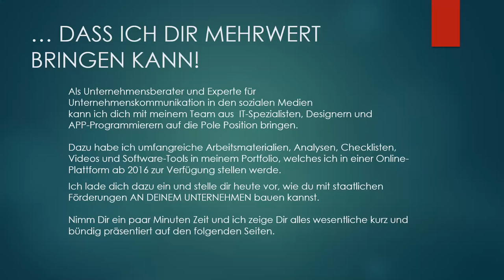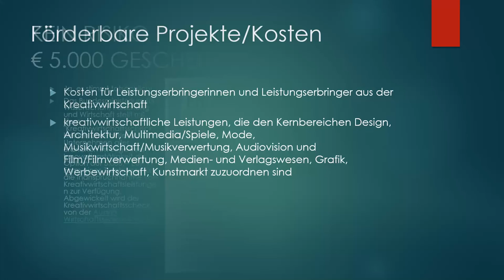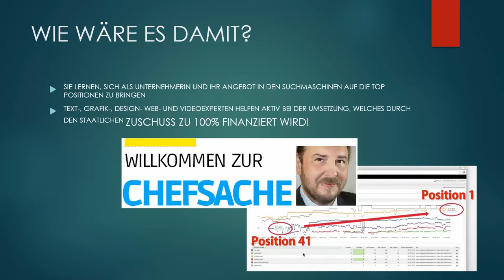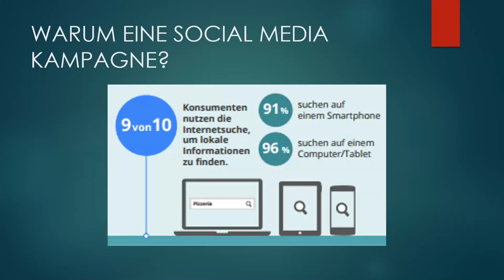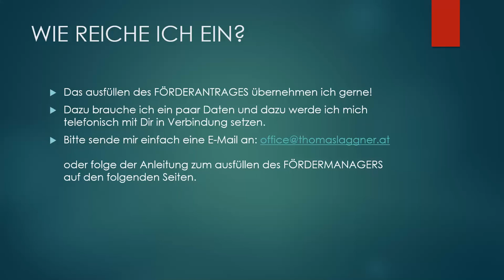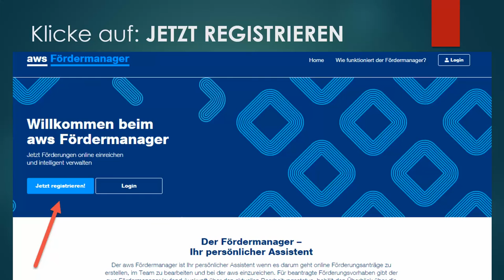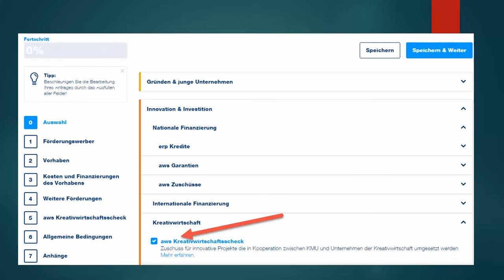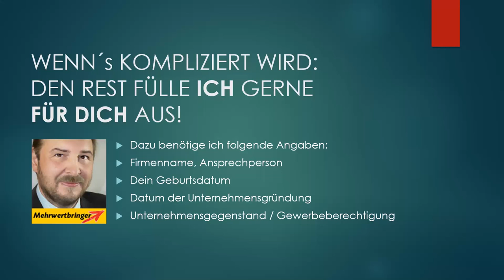Kreativwirtschaftsscheck 2015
Der aws Kreativwirtschaftsscheck ermöglicht die Förderung durch Zuschuss. Gefördert wird die Inanspruchnahme von Kreativwirtschaftsleistungen im Rahmen eines Innovationsprojektes.